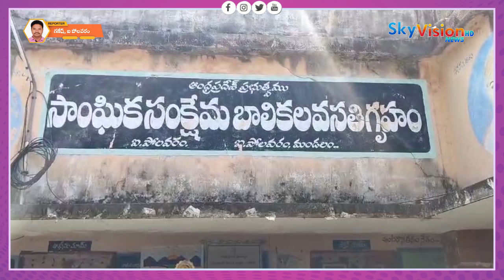విధ్యార్థినులు పట్ల అసభ్యకరంగా ప్రవర్తిస్తున్న ఓఉపాద్యాయిడుపై పోలీసులను ఆశ్రయించిన సాంఘిక సంక్షేమశాఖ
విధ్యార్థినులు పట్ల అసభ్యకరంగా ప్రవర్తిస్తున్న ఓ ఉపాద్యాయిడు పై పోలీసులను ఆశ్రయించిన సాంఘిక సంక్షేమ శాఖ